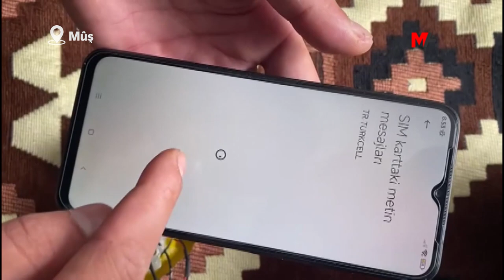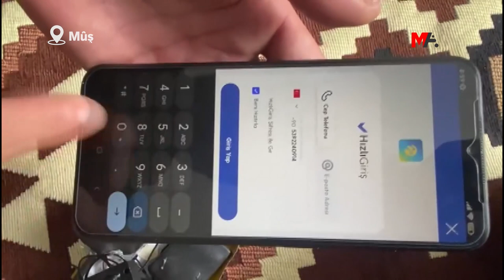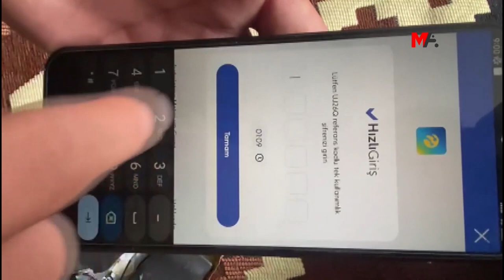EVDE EMNİYETE AİT DİNLEME CİHAZI BULUNDU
Mûş'ta 2 gencin kaldığı evde ortam dinleme cihazı bulundu. Cihazın içerisindeki kart, Emniyet Genel Müdürlüğü adına kayıtlı çıktı
DAHA FAZLA BİLGİ İÇİN: